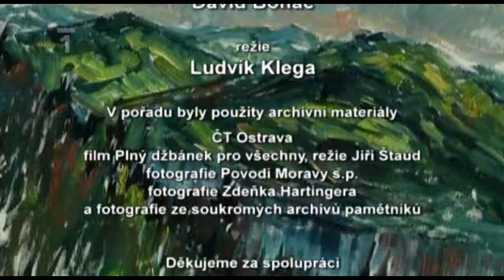Karolinka Dokument CZ HD 2008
v 17. minutě zvuk z důvodu autorských práv vypnut